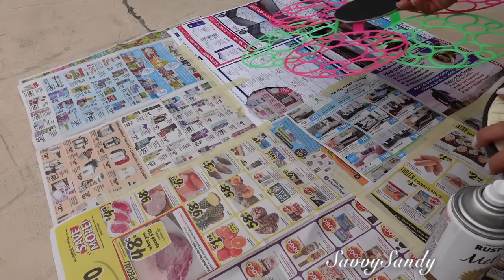IDEAS DE DECORACION SENCILLAS PERO QUE LUCEN COSTOSAS 💎 RELOJES DE PARED ELEGANTES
Te comparto algunas ideas para que hagas tus reloj de pared que luzca fino y elegante sin gastar tanto dinero.

Cubiertas para sillas